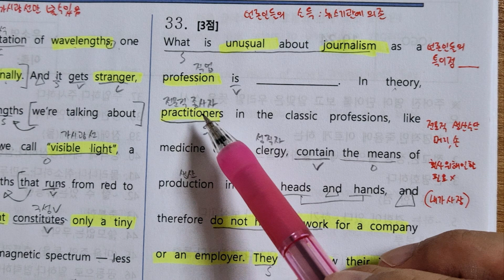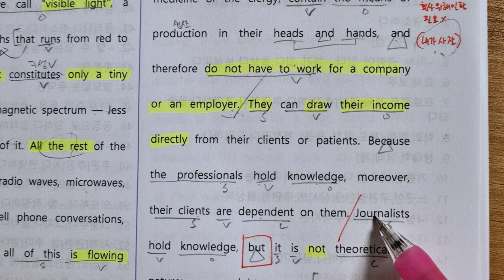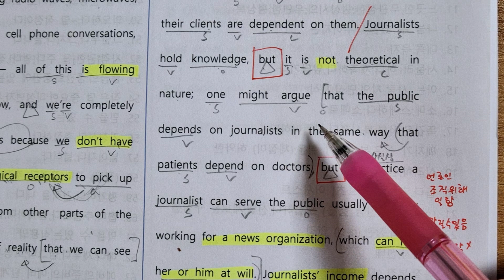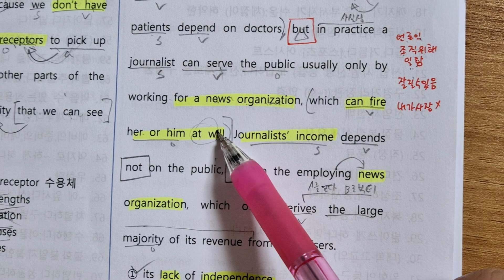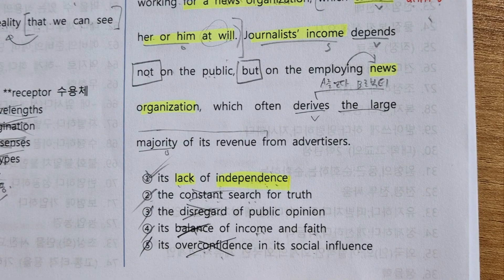2022 고2 6모 33번